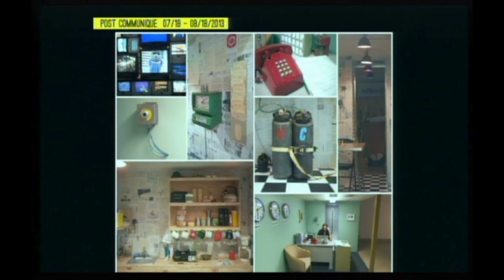Being There: Revisiting Tuesday Evenings at the Modern - Homecoming! Committee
Like many things that have defined our schedules and activities, Tuesday Evenings at the Modern must reconfigure. Though disappointed by the abrupt halt to the live version, we are excited to introduce a gathering and discussion alternative online. As a long-running program, Tuesday Evenings has an amazing archive to draw from, and that’s exactly what we intend to do.

Join us on Tuesdays from 7 to 8 pm on YouTube. Drinks and snacks are on you, but we will provide thought-provoking content and lively discussion, as usual. Terri Thornton, Curator of Education, will introduce each presentation, with a friendly and stimulating YouTube chat to follow.

This coming Tuesday, April 21, we revisit the lively and inspiring panel discussion with the artists of Homecoming! Committee, which included Christopher Bond, Bradly Brown, Ryan Goolsby, Courtney Hamilton, Timothy Harding, Shelby Meier, Devon Nowlin, Kris Pierce, Gregory Ruppe, Alden Williams, Briana Williams, and Tiffany Wolf. Titled “In Brief,” this presentation took place on March 4, 2014, and revisiting it now is a useful reminder of a particularly fertile moment in the Dallas-Fort Worth art community that was due in large part to the ambitious, thoughtful, and meticulously executed exhibitions, projects, and events of the Homecoming! Committee.

 We hope to share airtime and exchange ideas with you this coming Tuesday, April 21, 2020, at 7 pm CST